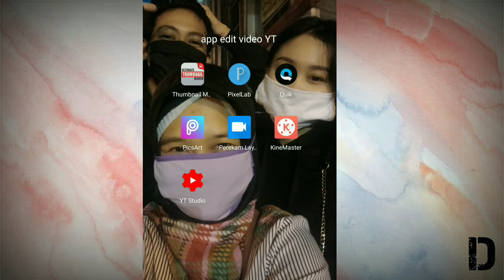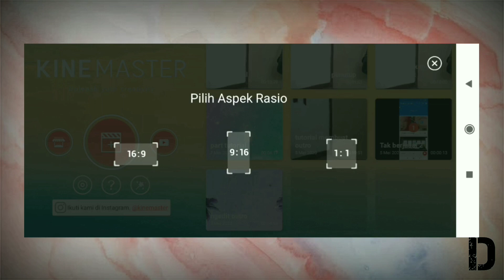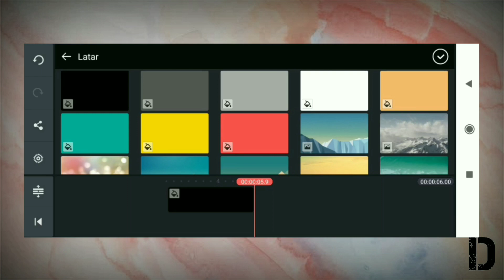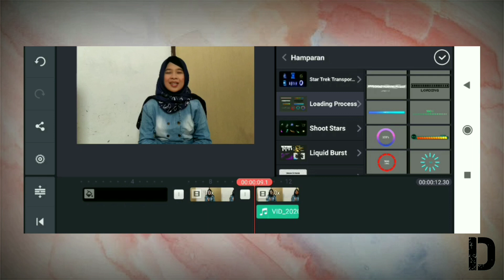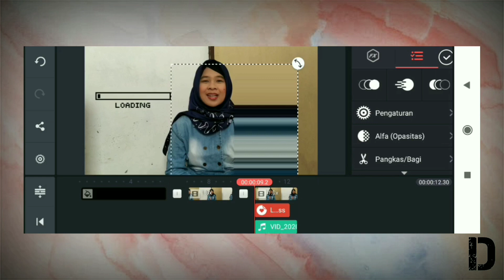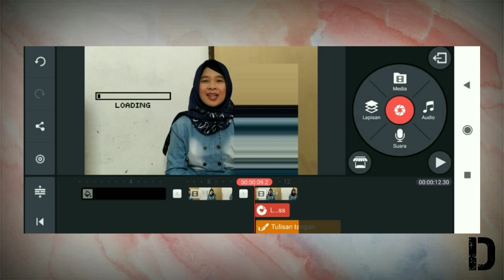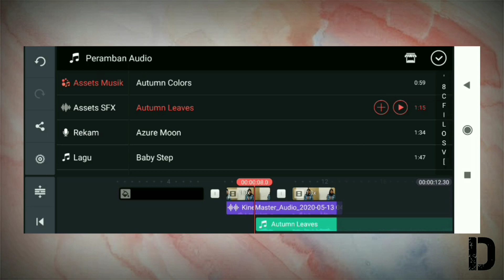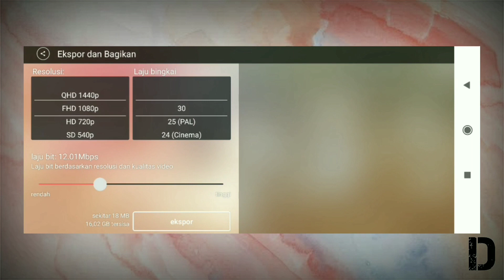PENGENALAN & FUNGSI SEMUA TOOLS YANG ADA DI KINEMATER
Diva break ini akan ada beberapa segment LEBAD, COCOKARI, Jala2 Siva, TO SAD, REBAD nantinya aku akan buat salah satu dari segment tersebut.
       Oke di video ku kali ini aku mau memberikan PENGENALAN sekaligus FUNGSI-FUNGSI SEMUA TOOLS YANG ADA DI KINEMASTER. Semoga videoku ini sangat bermanfaat buat kalian yang mau ngedit video pakai HP / buat youtuber pemula.

Atau

Record                : Xiaomi redmi note 7
Record. Layar    : Tangkapan Layar
Edit Video          : Kinemaster
Edit thumbnail  : Picsart, pixellab

Jangan lupa tunggu video-videoku selanjutnya dan
Tonton video2ku yang lainnya.